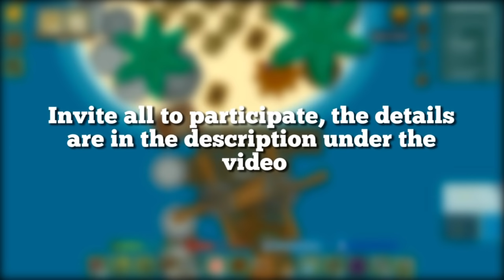Starve.io DIVING SUIT In Exchange For BREAD | Ocean ZOO | Starve GLOBAL TOURNAMENT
About the Tournament GFT: Duels 1 vs 1 will be taking place in a location picked by staff, Once available you will be called by staff to any server. You will have in your pre-duel 5 minutes to gather anything you can. Then follow staff instructions of meetup, for the fight location and have the duel-start there. [ pre-duel is a stage where; you have 5 minutes to gather things. | duel-start is a stage where; you are with the staff & the other participant having the fight. ]
we will start it on OCT 1st

In the following video: In the latest update added new skins, faster became a diving mask and a diving suit, for bridge requires less time and resources, Challenge to kill the dragon, To close the entire ocean bridges. Enjoy